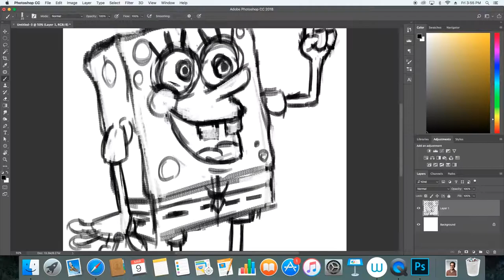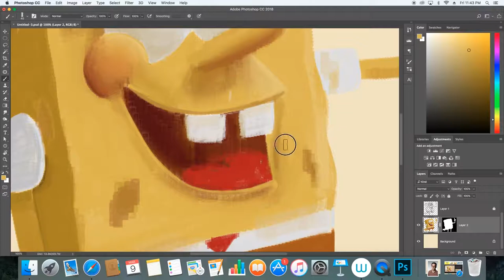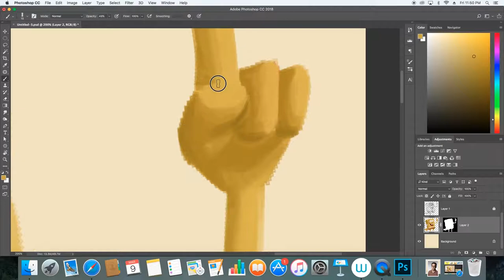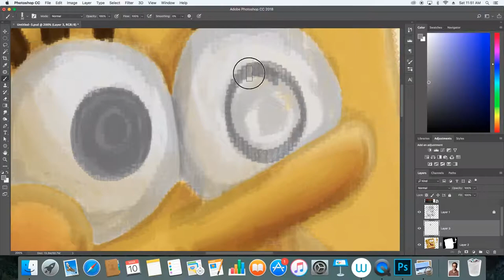Painting Spongebob with Tom Kenny's face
I decided to challenge myself and paint Spongebob using only Tom Kenny's (the voice of Spongebob) face as my brush.